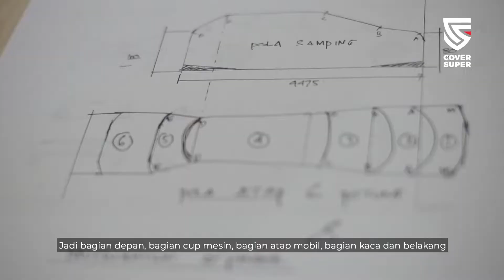Cover Mobil SEXY, CoverSuper Juaranya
Cover mobil sexy yang bisa menyesuaikan lekuk bodi mobil ya CoverSuper jawabannya. Penjelasan lebih lanjut bagaimana caranya hingga CoverSuper bisa menghadirkan perlindungan untuk mobil atau sarung mobil sebagus dan seberkualitas ini langsung cek video ya, Sob!

Tenang, semua mobilmu bisa banget pesan di CoverSuper.

PT CoverSuper Indonesia Global adalah produsen cover mobil terbesar dan terpercaya di Indonesia. Disukai karena kualitas dan harganya yang terjangkau. Berdiri pada tahun 2012 di Yogyakarta, Cover Super secara konsisten memproduksi produk perlindungan dari mobil, motor, hingga kereta, kapal laut, dan pesawat terbang.

Kantor Pusat: CoverSuper Building. Jl. Sidorejo Onggobayan, Ngestiharjo, Kasihan, Bantul, Daerah Istimewa Yogyakarta, 55182